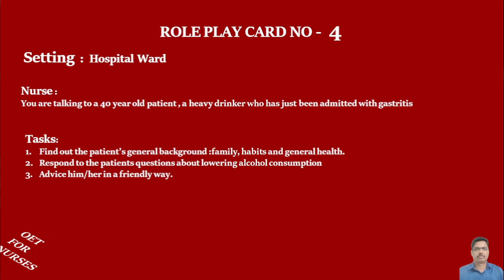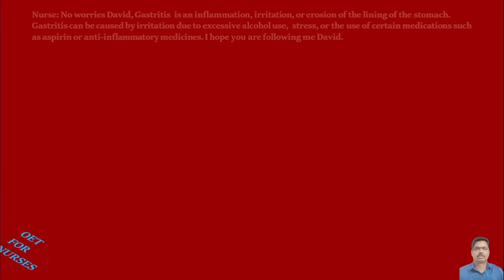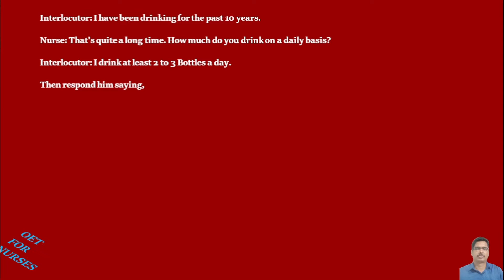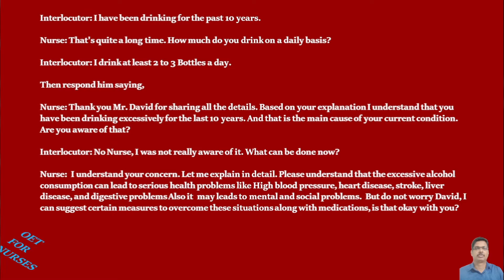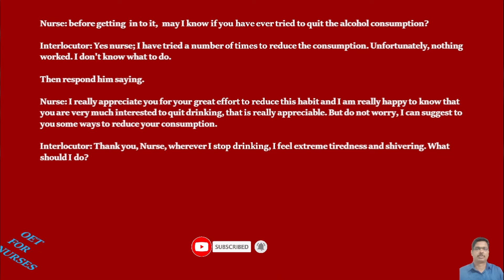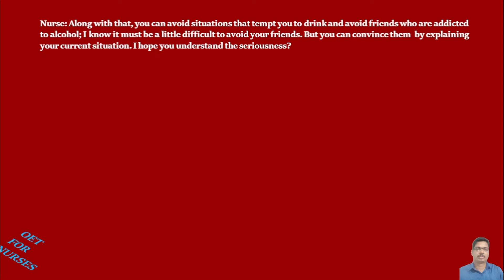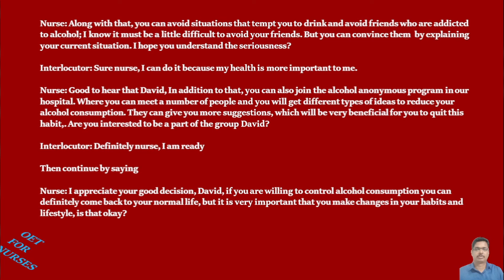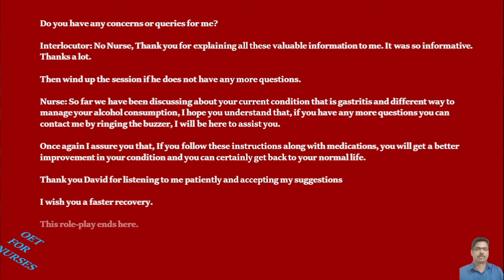OET SPEAKING ROLE PLAY SAMPLES FOR NURSES WITH AUDIO TRANSCRIPT - GASTRITIS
oet
oet speaking samples for nurses
oet speaking for nurses
oet speaking for beginners
oet speaking alcohol anonymous program
oet speaking alcohol consumption
oet role play samples
OET speaking
oet speaking transcript
OET for nurses
e2 oet
mihiraa oet speaking
online oet exam preparation
latest oet speaking role play
medcity international academy oet
Latest OET Speaking sample
oet speaking roleplay transcript
oet speaking role play gastritis
oet role play alcohol consumption
oet speaking
oet speaking with jay
online ielts exam preparation
oet exam preparation
pte exam tips
cbt exam tips
ielts kerala
medcity kannur
ielts online study
oet online study
nursing exams tips
best oet training center in kerala
oet online coaching kannur
ielts online coaching kerala
online coaching
best oet online training with tips
best ielts online training
ielts
ajinorah
tijus academy
bghud
ajinorah live
oet exam